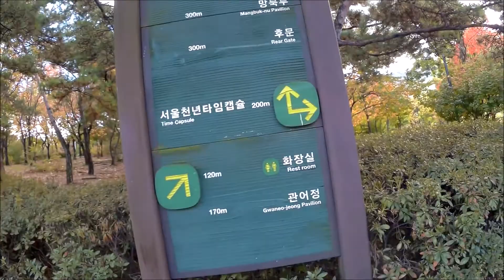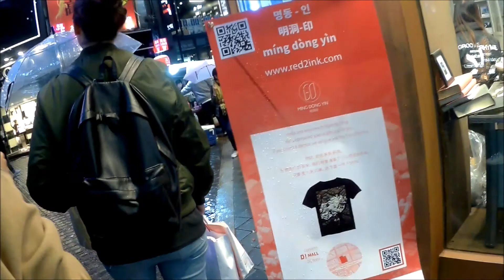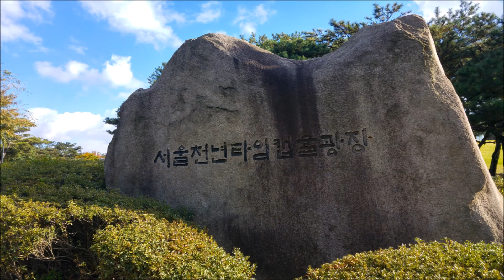Beni Köyümün yağmurlarında yıkasınlar - HANOK VİLLAGE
Kore maceram başlamış bulunuyor yavaş yavaş videolarımı blog yazılarıyla destekleyerek yayınlayacağım.
Koreye giderken yoluluk nasıldı ne kadar masraf yaptım hepsini yazıcam merak ettiğini herşeyi lütfen buraya ya da facebook sayfama sorun :)
Ben çok eğlendim Kore de umarım size de yansıtabilirim.